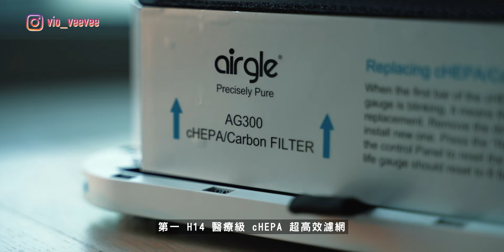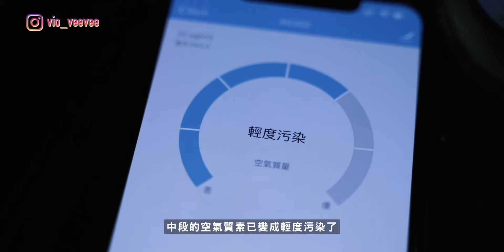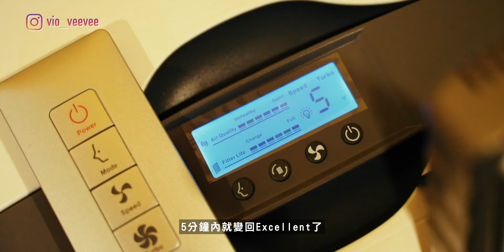【抗疫必備】勁到上太空可潔淨99.999%的空氣清新機：Airgle AG300！真係勁到NASA都用？空清界的Hermès？即刻實測！【暴力開箱與評測】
老實講，我自己心思思想換Airgle一段時間，
Airgle車用嗰款我都想試⋯⋯
估唔到喺呢個時候，竟然收到Airgle香港代理邀請！
贊助咗一部空氣清新機畀嘅Hermès俾我試用！

雖然單價比較貴，但認真，佢係貴得有價值！
有興趣了解多啲就去睇睇啦（真係好靚仔）
加入暴力軍團Discord吹水
如果你想用任何高質Footage 可以用Artgrid!

vio_veevee
我的器材兄弟們 My Gear :

相機 Camera-
 Sony A7siii
 Blackmagic Pocket CInema Camera 4K
 Sony RX100IV

相機外接螢幕 Monitor：
Portkeys P6
Portkeys LH5H

燈光 Lighting-
Aputure Tri-8C
Aputure Mini-20
Aputure F7
Aputure MW
Aputure MC
Aputure B7C

收音 Sound-
Deity S-Mic2
Aputure A-Lav

電腦 Editing-
2018 MacBookPro 15" with Final Cut Pro X
Hackintosh